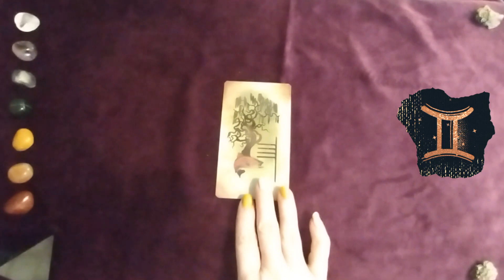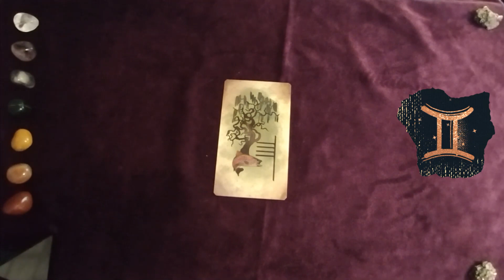Gemini Oracle for the week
Welcome to our Weekly Oracle Horoscope Series, where we unravel the cosmic tapestry to illuminate the energies of the week ahead, tailored to your unique zodiac sign. From June 18 to 24, 2024, let the celestial melodies guide your path and inspire your journey.

Each sign dances to its own celestial rhythm, and our weekly horoscope videos decode the symphony of stars to provide insight and guidance for the week ahead.

For just $2 a month, gain access to a world of cosmic wisdom.

Embark on a journey through the stars with us, and let the cosmic currents lead you towards enlightenment, growth, and empowerment. Welcome to a week of cosmic wonders and celestial guidance.